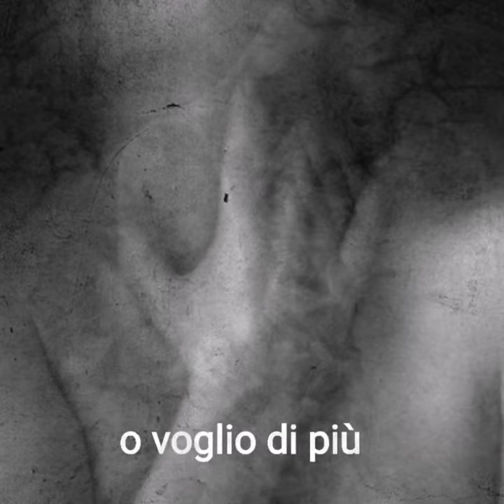"Prendimi per mano" di Giovanni Arduino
Prendimi per mano,
non chiedo o voglio di più,
prendimi per mano quando tutt'attorno si fa scuro,
prendimi per mano.

Giovanni Arduino